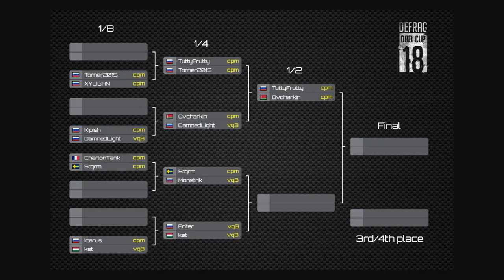[fps]Ovcharkin vs. DamnedLight (1\4 - Defrag Duel Cup 2018)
ZDOROV.

DEFRAG

Stage 1\4 [fps]Ovcharkin vs. DamnedLight
Map: Abydos by aXos

WAITING